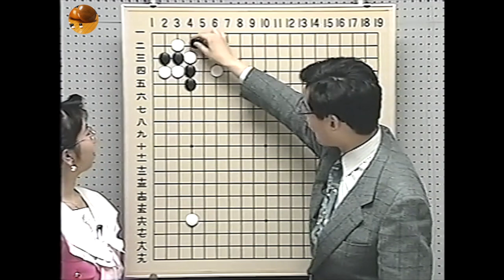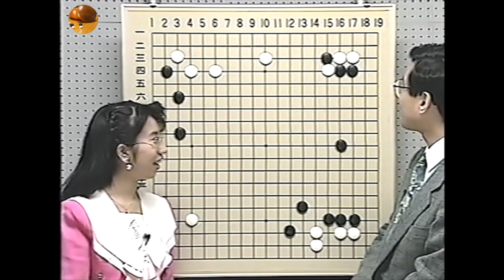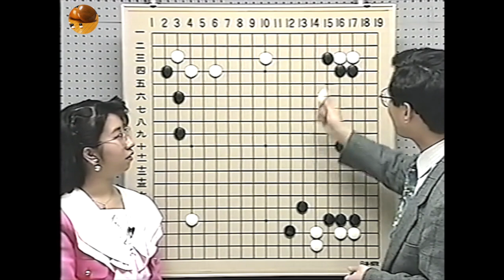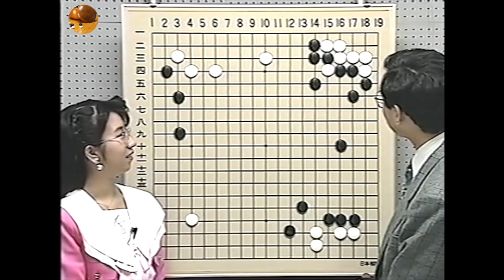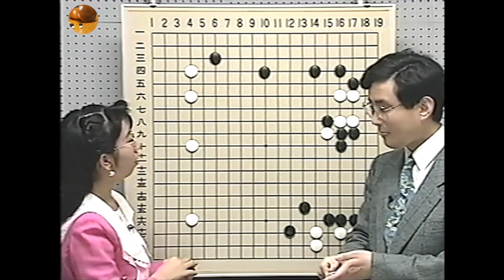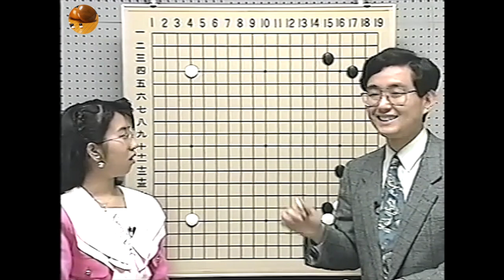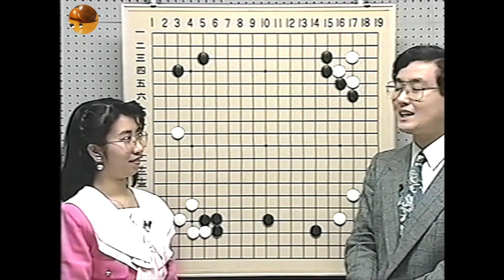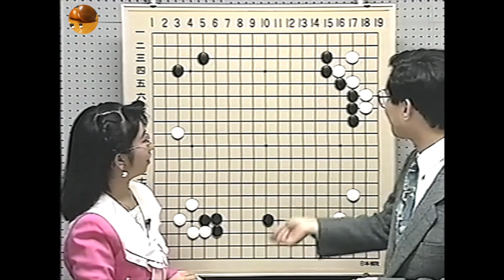戦いの極意第6巻 味を残す打ち方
石倉昇